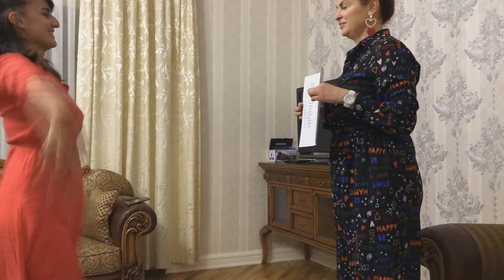სხეულზე ორიენტირებული ფსიქოთერაპია. ბაქო. 1 ნაწ.